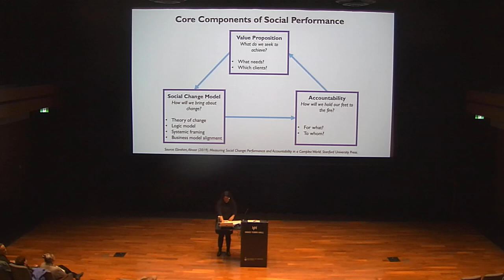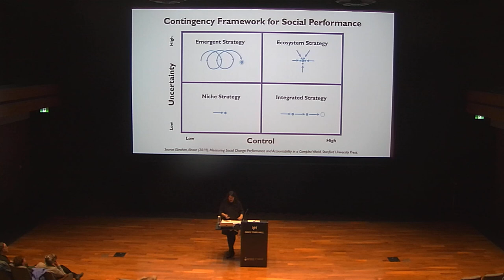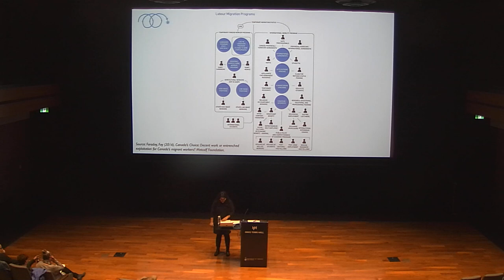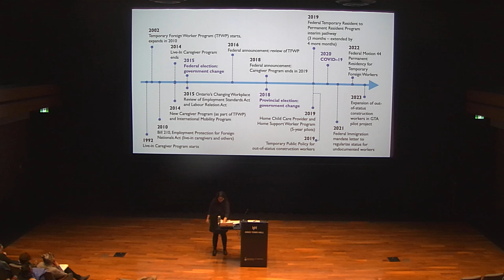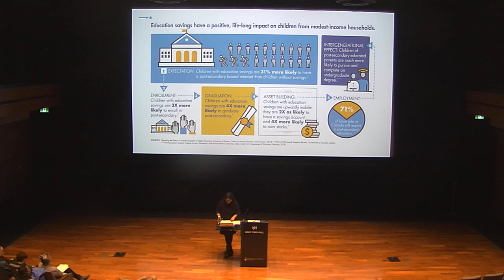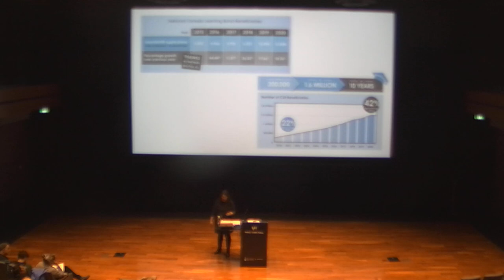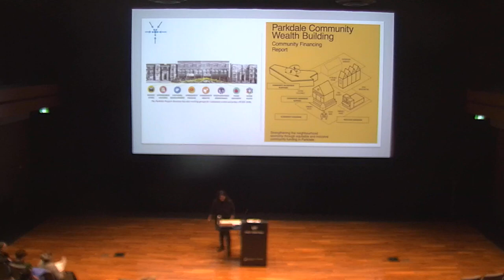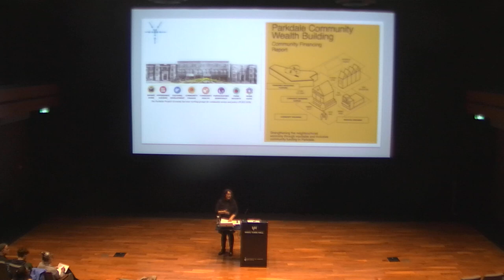John Bousfield Public Lecture Series: Community-based struggles for an inclusive local economy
Presented by speaker Adriana Beemans at Innis Town Hall on Wednesday, March 29, 2023.

What does ‘Community (economic) Development’ look like in an urban context like Toronto? How are the principles of social and solidarity economies illuminated in its practice and under what conditions? How can we assess the impact and contribution neighbourhood-based and community-led efforts are having in addressing poverty and income inequality? And what insights can be drawn for pursuing transformative change at a local level?

Drawing on her 20 years as a community development practitioner in Toronto, and particularly on 15 years as a grant-maker, capacity-builder and funder of grassroot and community-based initiatives, Adriana will explore these questions by profiling four strategy stories of community praxis (and planning) in Toronto’s local economy. The talk will reflect on how their different approaches to social change strategy, equity, place, and politics underpin successes in improving the lives of people and places of Toronto (and Canada), while contributing to and fighting for economic justice.